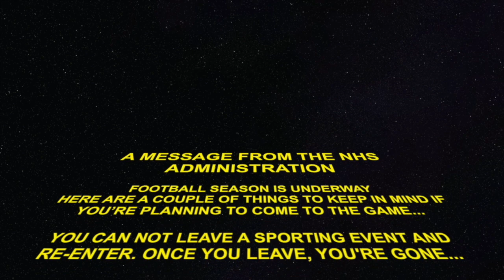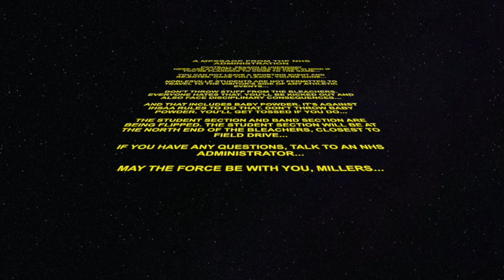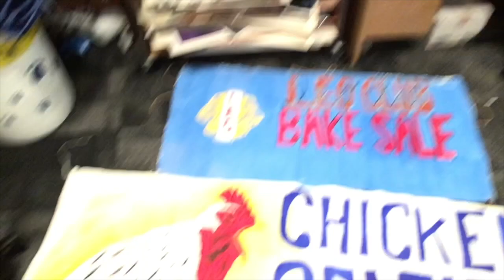NHS NEWS Sep. 8, 2022